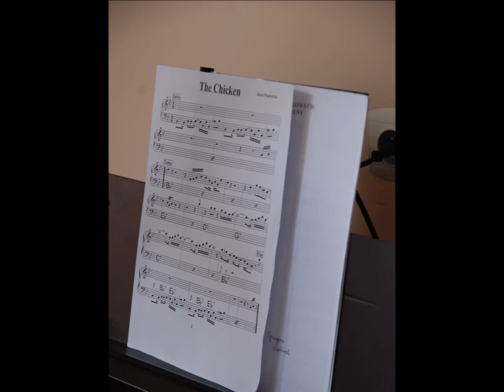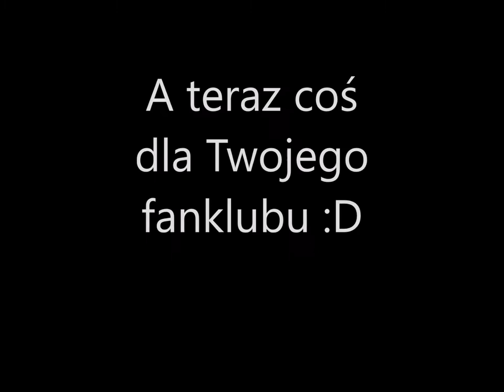FotoBumcyk 2017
Warsztaty fotograficzne Pyzówka 2017